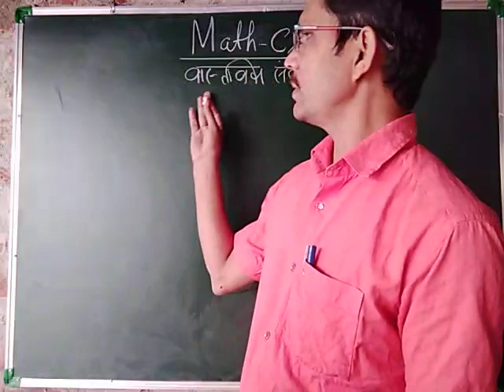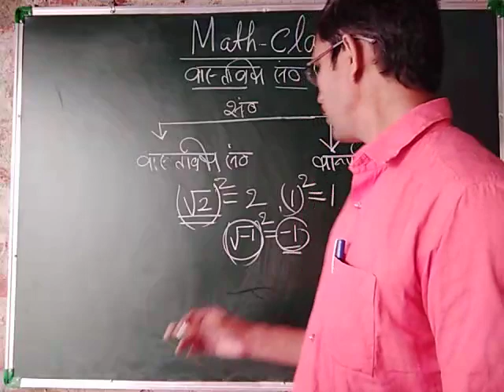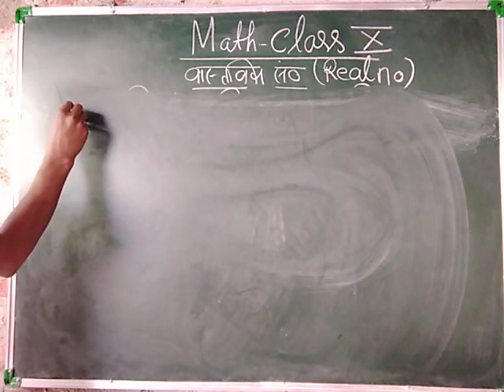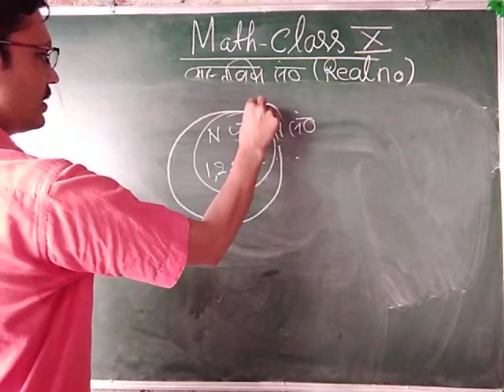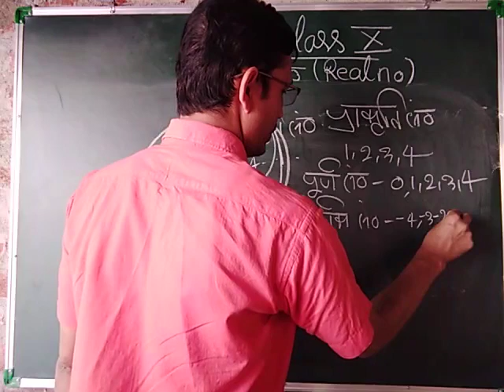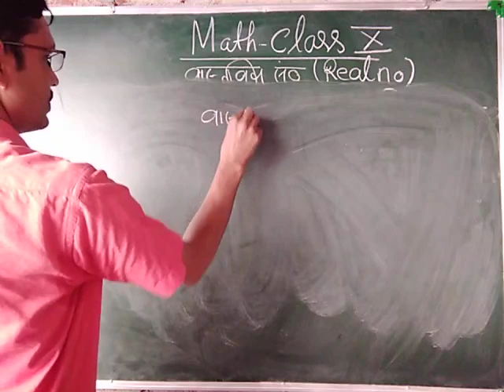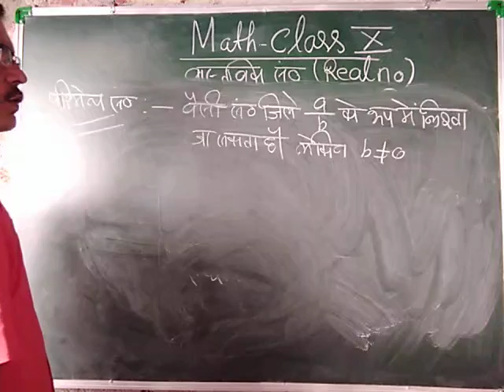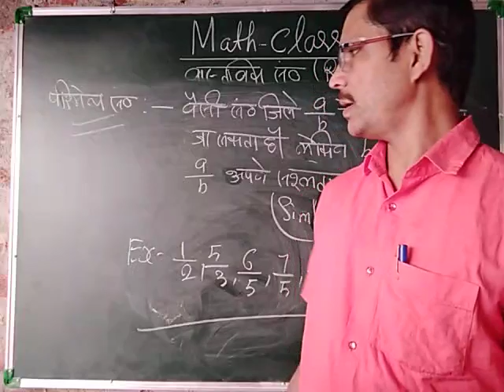Math class 10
वास्तविक संख्या